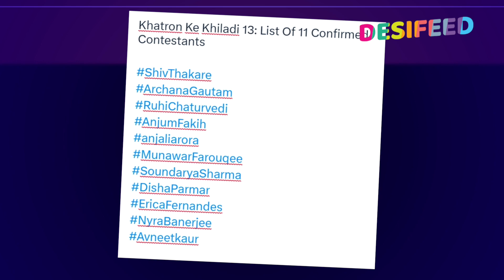Khatron Ke Khiladi 13: Confirmed Hui Contestants Ki List, 11 Conetestants Lenge KKK 13 Mein Hissa?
Khatron Ke Khiladi 13: Leak Hui Confirmed Contestants Ki List. Shiv Thakare, Archana Gautam, Ruhi Chaturvedi, Anjum Fakih, Anjali Arora, Manuwar Farouqee, Soundarya Sharma, Disha Parmar, Erica Fernandes, Nyra Banerjee Aur Avneet Kaur Inn 11 Conetestants Lenge KKK 13 Mein Hissa?